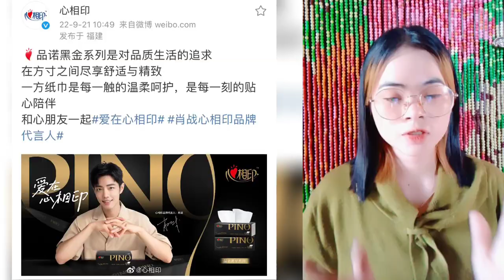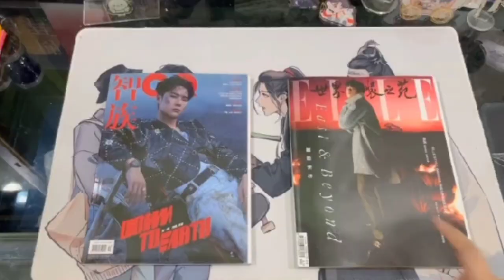[ENG SUB] PINO🐰 Design a skier 🛹 on paper towel..... 🤔🦁